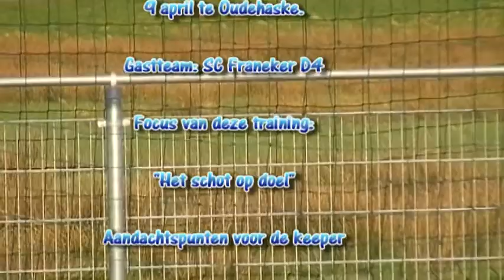Keepertraining Oudehaske tbv cursus keepercoach nivo 2 met SC Franeker D4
Een keeperstraining gegeven tijdens de cursus keepercoach 2 met als gastteam SC Franeker D4. De nadruk van deze training lag op "het schot op doel". De keepers hebben geleerd positie te kiezen, in de uitgangshouding komen en het verwerken van de bal.